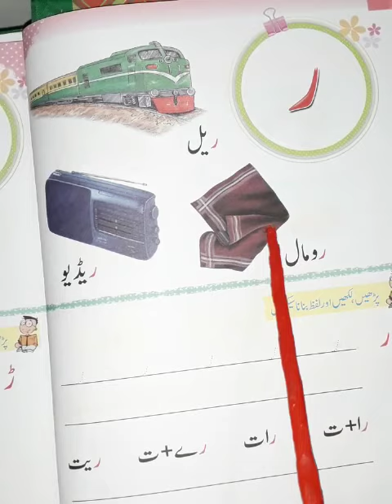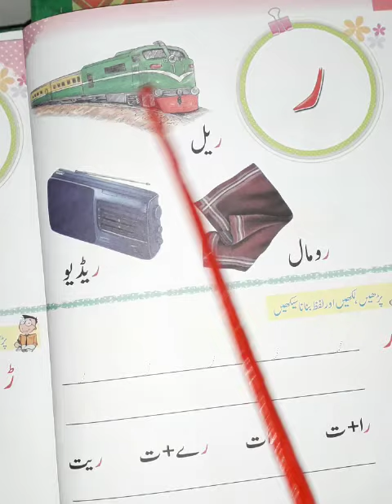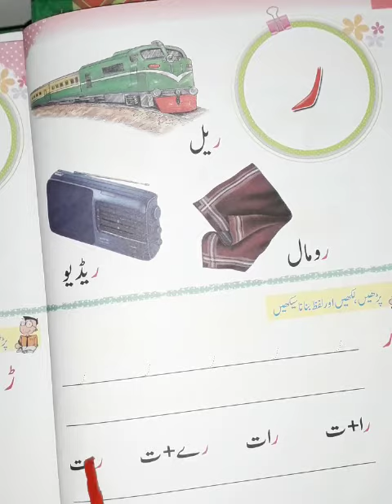Class Nur Urdu A Reading ر